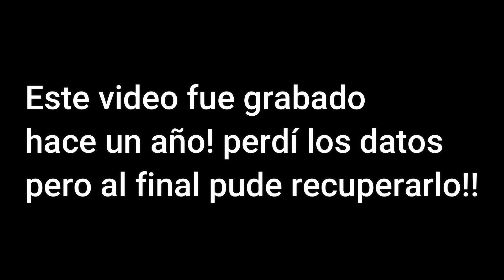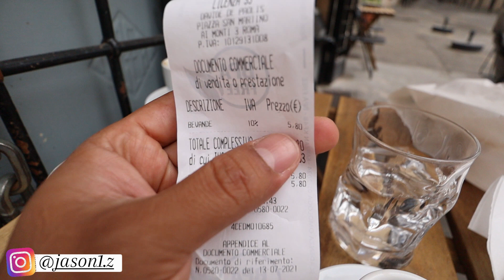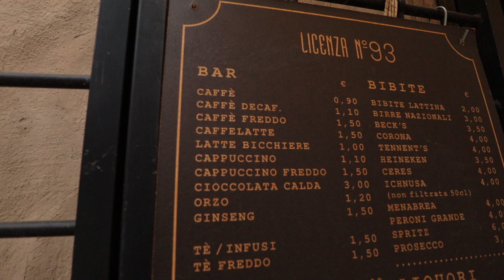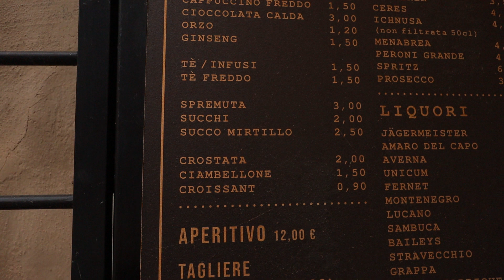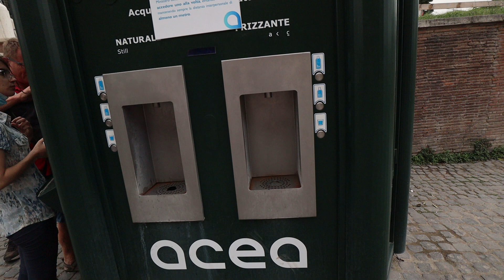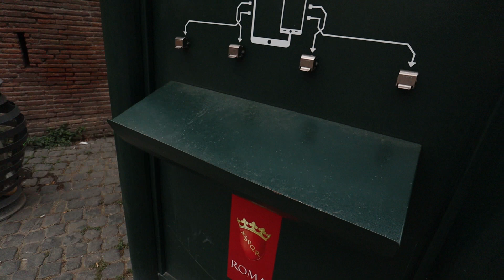🇮🇹Conociendo Roma en un día! (parte 1)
Que tal amigos! en esta ocasión vamos a conocer esta increíble ciudad con tanta historia!! así que espero que os guste esta nueva aventura!